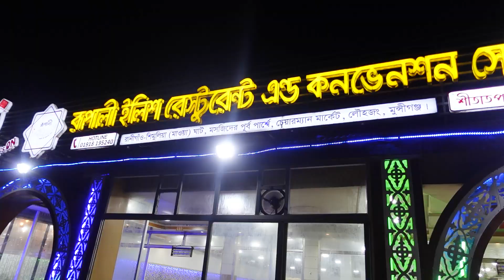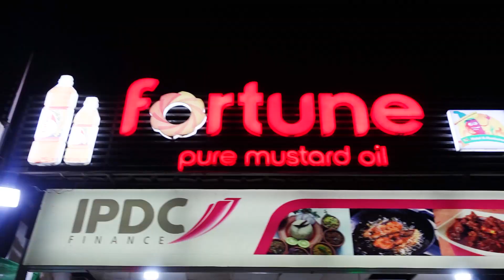অভিনন্দন বাংলাদেশ - পদ্মা সেতু খুলে দিল নতুন দুয়ার । মাওয়াতে নিজ হাতে ইলিশ ভেজে খেলাম - Sadiaholic